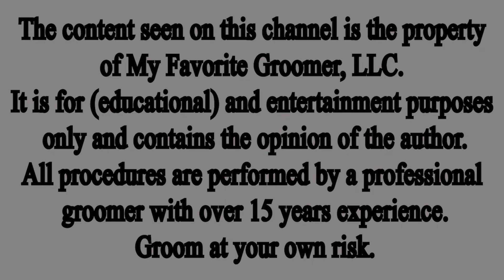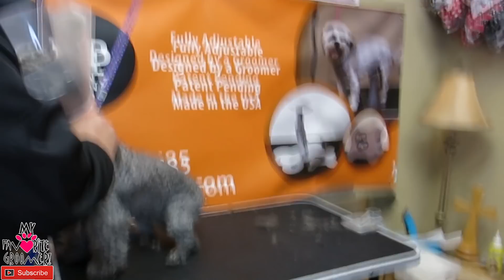My Dog Was Turned Away By All Groomers Except Dede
Fan Mail:
My Favorite Groomer, LLC
5413 Denton Hwy Ste 100